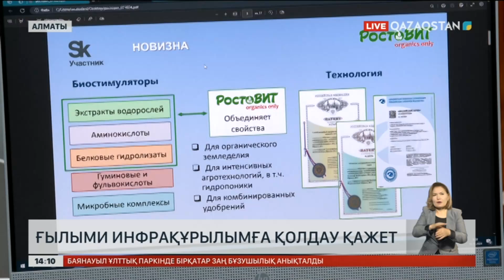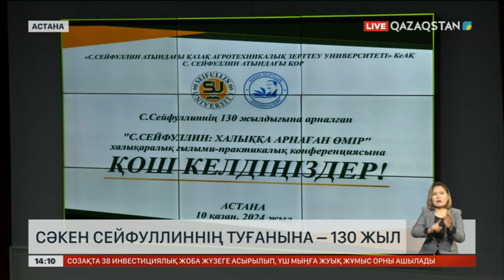Ақпарат. 14:00. Толық нұсқа. 10.10.2024